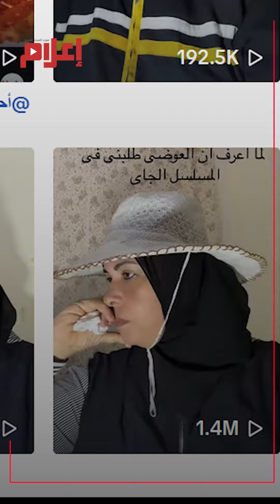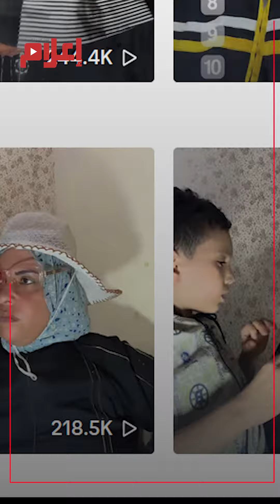تصدرت التريند وهتمثل مع أحمد العوضي في مسلسله الرمضاني.. من هي التيك توكر أم جاسر؟